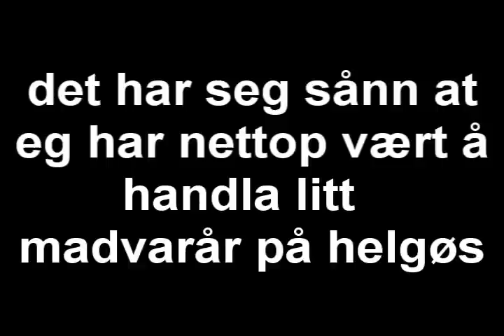Tilbud på helgø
Margretes venner er oppegående når det gjelder matvarehandlingen